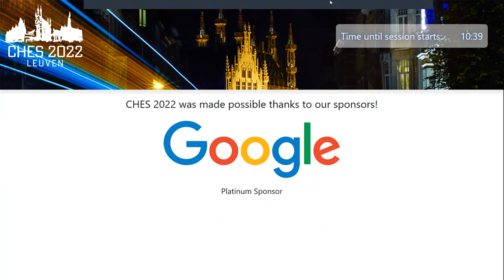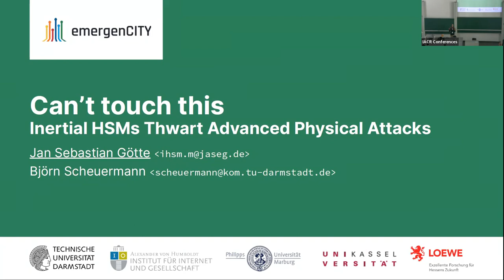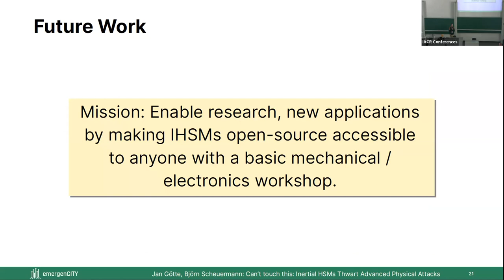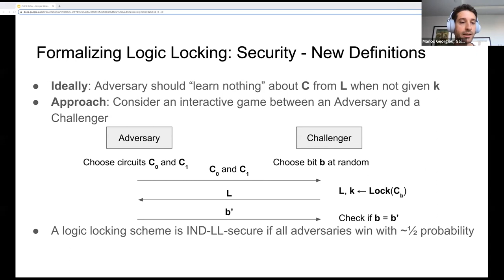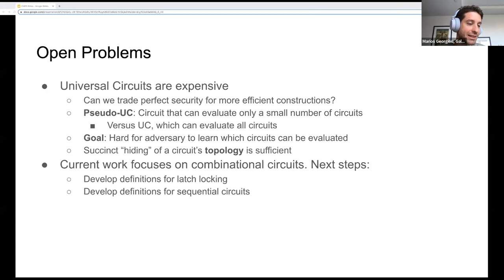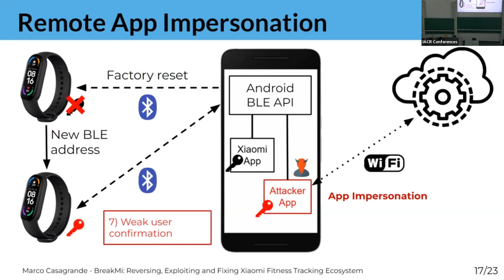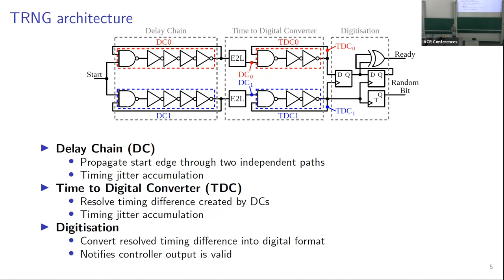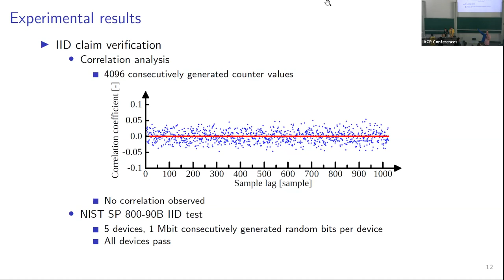Session on Hardware Security